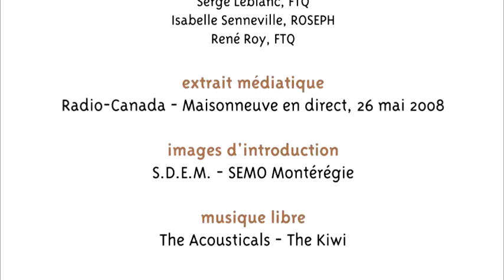Travaillons ensemble pour l'emploi des personnes handicapées Partie 2